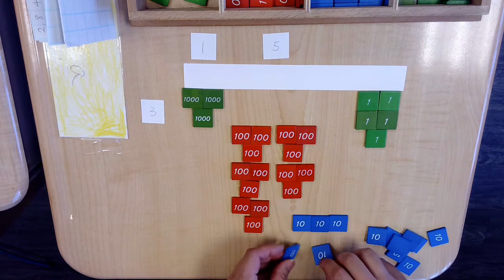Division 2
Stamp Game Division with 1 digit divisor and immediate remainders